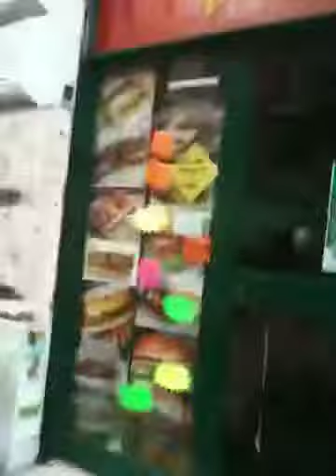Walking Downtown Rome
This is the center of Rome.